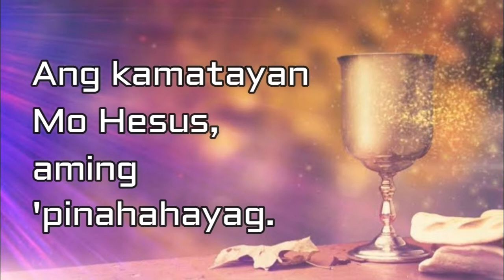Ang Kamatayan Mo Hesus - Lester Delgado - Glorious Choir (cover) - lyrics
Narito Ako
A compilation of compositions and arrangements of Mass songs in Filipino